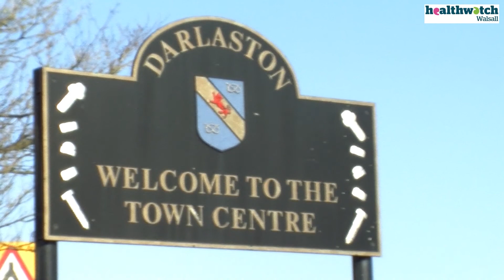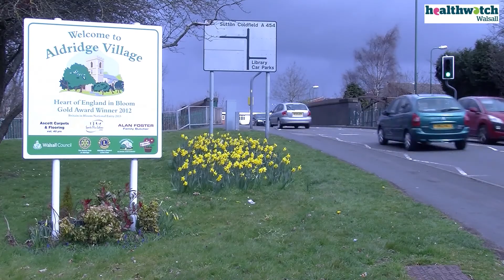Views on Health and Social Care Services in Walsall